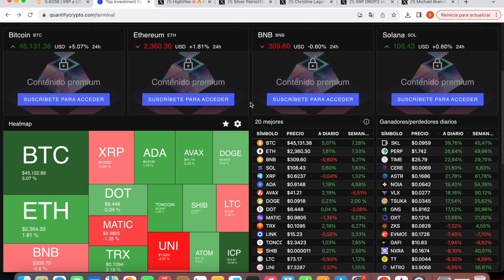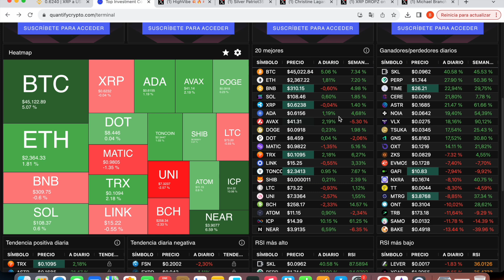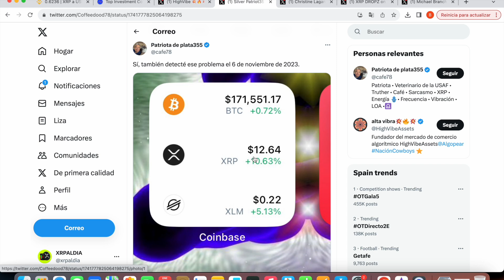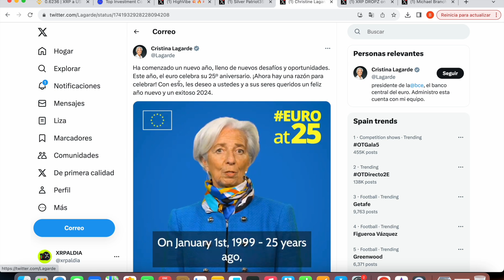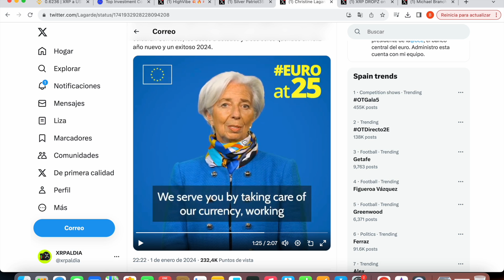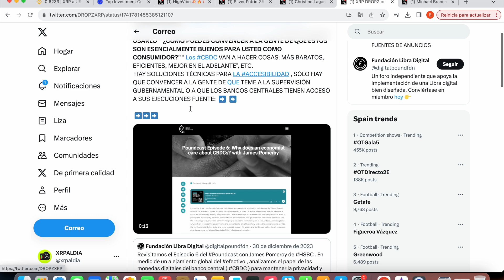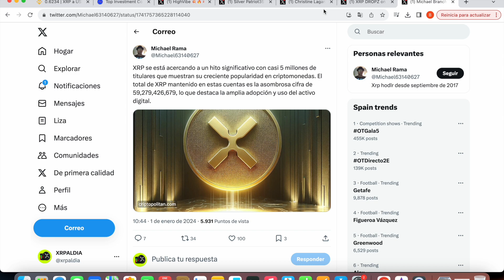RIPPLE XRP COINBASE XRP $12.64!!!!!!! ¡¡¡CHRISTINE LAGARDE ACABA DE DECIR ESTO!!!!!!